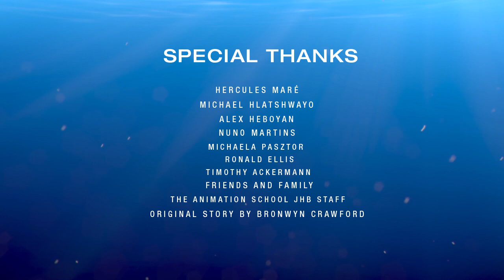3D Animated Shortfilm: "Flow" by The Animation School | CG Playhub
CG Playhub Present's Shortfilm "Flow" by talented The Animation School. Situated in Cape Town and Johannesburg, South Africa, The Animation School offers a three-year full-time Animation Diploma. Since its launch in 2000, the school has established itself as the leading specialist animation training institution in Africa. Its students consistently win top honors at various international award ceremonies and its graduates have been employed by leading studios.

Book your spot at our next open day to get an overview of the Diploma in Digital Animation program in a 2-hour interactive presentation

Credits & Contributors:
Credits - Digital Artists:
Thalisa Pillay
Sean Beyers
Noncedo Pennelope Msomi
Cayley de Bruyn
Jandrè van Heerden
Thalisa Pillay
Andrea Cronje
Jordan Galen Roux
Daniel Clark
About CGI & VFX Animated Short Films: